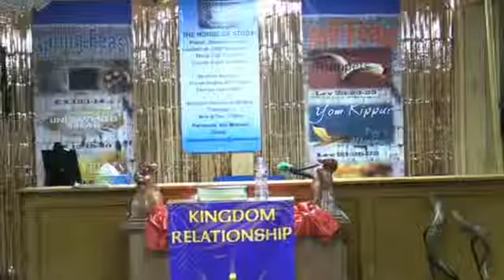Introduction into Apostle Doctrine